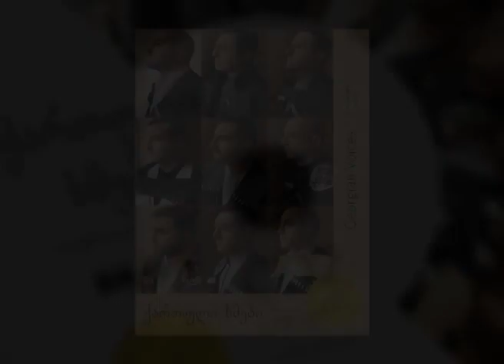"ქართული ხმები" და ნიაზ დიასამიძე, საიუბილეო ალბომი - "ბეჩა ყირამალა" (Feb 12, 2014)